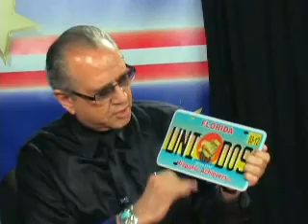4/10/2012 - The Homeless in Orlando & Being a Chaplain for the Community